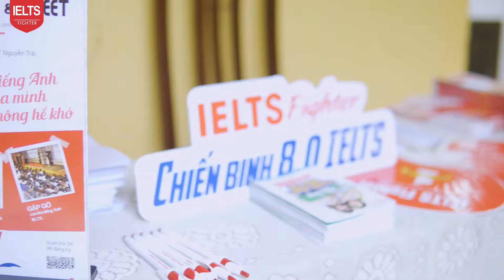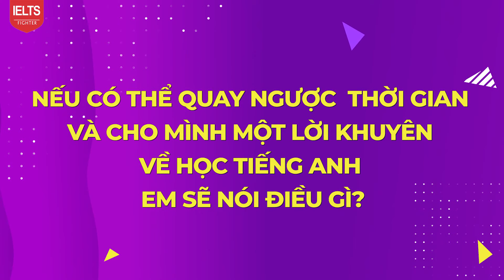Workshop Định hướng học IELTS cho học sinh cấp 3 - THPT Nguyễn Trãi| IELTS FIGHTER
- IELTS Fighter tổ chức thành công workshop định hướng học IELTS 7.0 cho học sinh THPT Nguyễn Trãi vào tuần vừa rồi. Với bầu không khí sôi nổi, chia sẻ nhiệt tình từ Mr.Đức, hy vọng các bạn có thêm nguồn học tập hiệu quả.

Branch 8: L39.6 khu dân cư Cityland - Phan Văn Trị - Q.Gò Vấp - TPHCM. SĐT: 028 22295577
Branch 9: 376 Nguyễn Văn Cừ - Long Biên - Hà Nội. SĐT: 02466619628
Branch 10: 18 LK6C Nguyễn Văn Lộc - Hà Đông - Hà Nội. SĐT 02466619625
Branch 11: A11 Bà Hom, Phường 13, Quận 6, HCM. SĐT: 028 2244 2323
Branch 12: 254 Tôn Đức Thắng, P. Hòa Minh, Q. Liên Chiểu, Đà Nẵng. SĐT: 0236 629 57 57
Branch 13: 44 Nguyễn Hoàng, (gần bx Mỹ Đình), HN. SĐT 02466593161
Cơ sở 14: 66B Hoàng Diệu 2 Thủ Đức. SĐT: 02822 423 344
Cơ sở 15: 129 Nguyễn Thị Thập, quận 7, HCM
Cơ sở 16: 428 Lạch Tray, Ngô Quyền, Hải Phòng - SĐT: 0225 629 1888